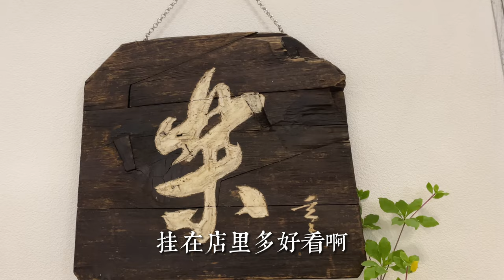第86回 京都アンティークフェア｜京都観光Navi｜100年前時髦銀手包｜昂貴的日本骨董品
購買藏品，加入臉書社團: 集市達人無塵Flea market粉絲俱樂部
WeChat: wuchenyouwu
Line：wuchenco

0:00 這匾額太貴了 因為店主想自己留著这
1:57 100年前時髦純銀手包
4:21 藤衣架
5:24 王冲和喜歡的店主拍照
6:12 昂貴的日本骨董
8:08 竹子做的放團扇的架子